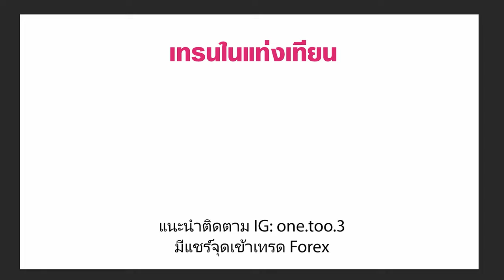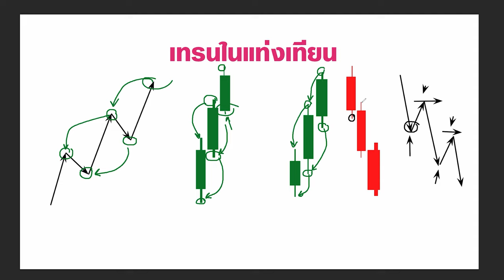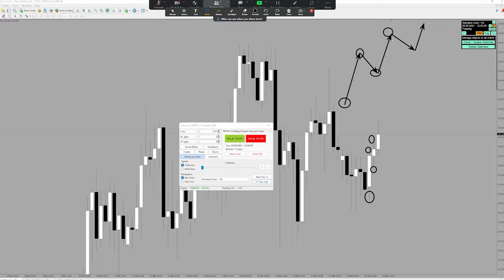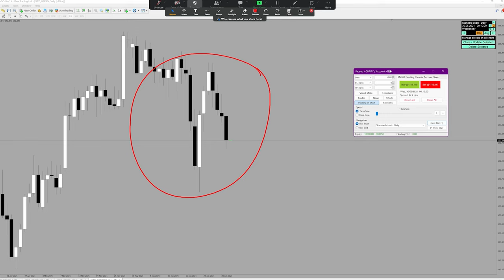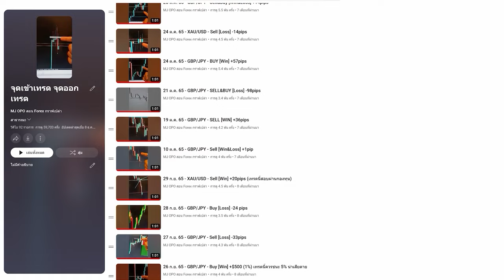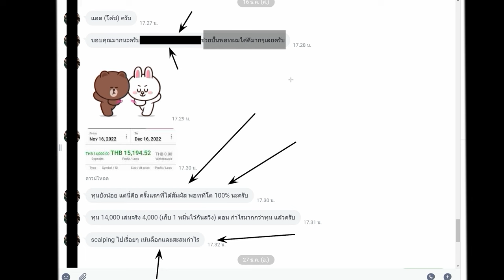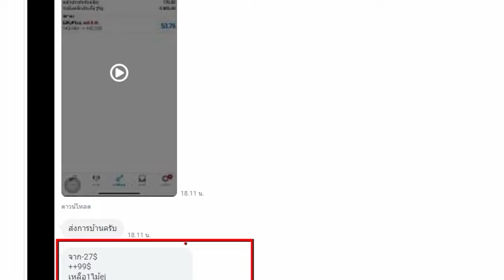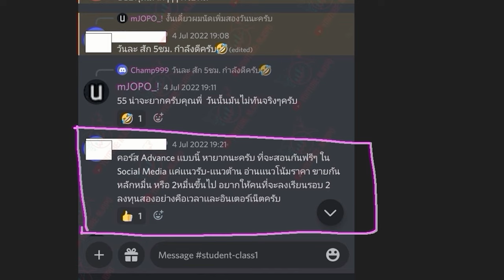สอนหลักการณ์ Forex ที่หลายๆคนไม่รู้มาก่อน ว่าใช้ได้